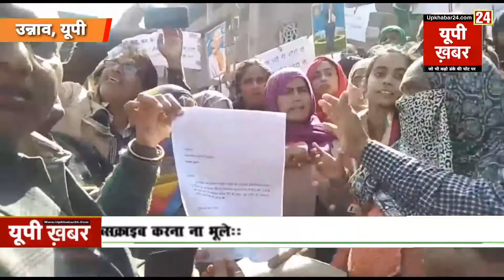उन्नाव ज़िले के सफीपुर विधान सभा मे नागरिकता संशोधन कानून और एनआरसी पर महिलाओं का विरोध प्रदर्शन